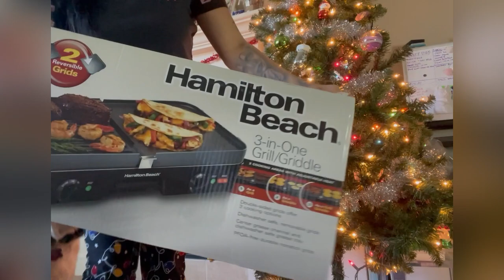MY PITBULL OPENING CHRISTMAS PRESENTS !! 5 DOGS GETTING PUP CUPS!!